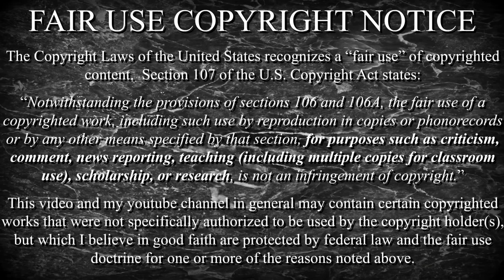Закон о домашнем насилии | продолжение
Новости о законе о домашнем насилии.
Две реплики по теме.